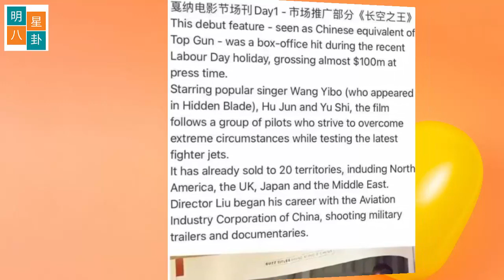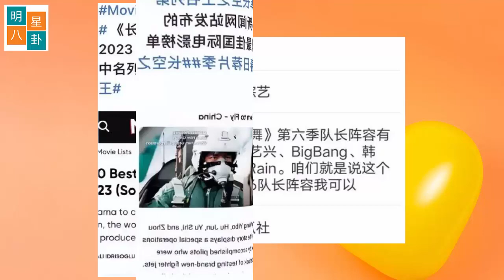王一博双作品入围戛纳，走向国际市场，拟邀回归《这就是街舞》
王一泊，中国著名导演和制片人，在戛纳电影节上以他的新作给人留下了深刻的印象，并进入了该活动的入围名单。这部双重作品吸引了全球专业人士和公众的关注，为王一泊走向国际市场敞开了大门。
这部尚未正式命名的双重作品在宣布之时就引起了人们的关注，动力来自王一泊之前制作和导演的电影《这就是街舞》的成功。《这就是街舞》是一部关于街舞的电影，在国内